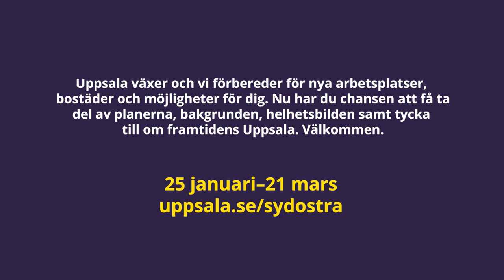Välkommen till utställningen för de sydöstra stadsdelarna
Uppsala växer och vi behöver förbereda för nya arbetsplatser, bostäder och mer möjligheter för dig, och det gör vi bäst tillsammans! Passa på att ta del av planerna, bakgrunden, helhetsbilden och tyck till om framtidens Uppsala!  Utställningen pågår 25 januari-21 mars. Mer information hittar du på

Tips! Se fler filmer om Uppsalapaketet och de södra stadsdelarna i denna Youtube-spellista

0:00:02 Välkommen till utställningen
0:00:26 Samrådsredogörelse
0:00:48 Den fördjupade översiktsplanen
0:01:14 Förbättringar i förslaget
0:01:45 Sammanfattning
0:02:12 Digitala möten